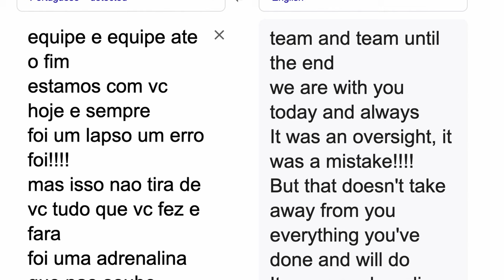Igor Severino Responds To Bite DQ At UFC Vegas 89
UFC fighter Igor Severino issued a response via his fight team social media page after biting Andre Lima in last night UFC Apex card Ribas vs Namajunas